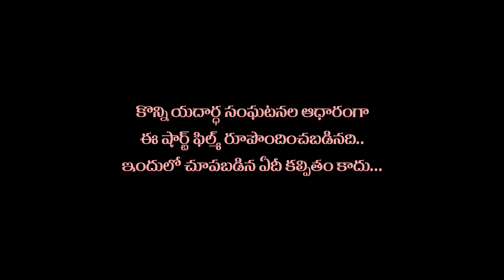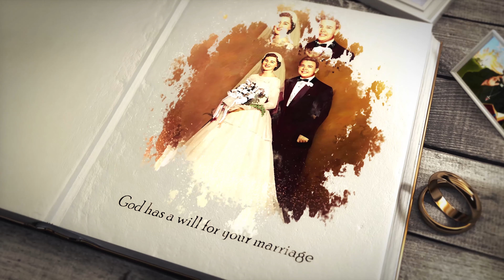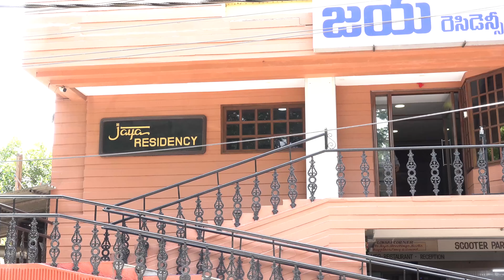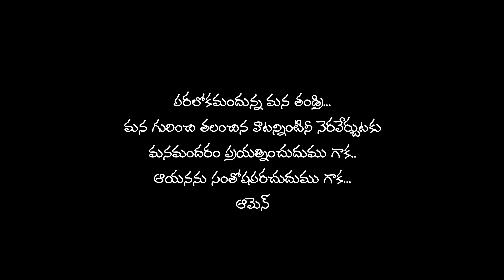GODS WILL - Telugu Christian Short film 2022 | Peter Gospel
Do 👍 ＬＩＫＥ

Featured by:
Peter Gospel (RRK Peter)
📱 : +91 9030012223